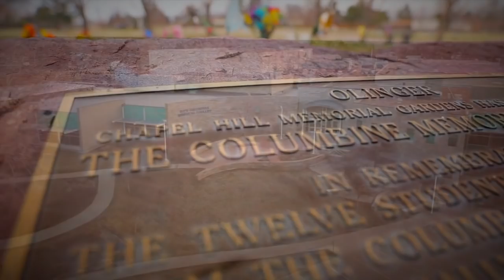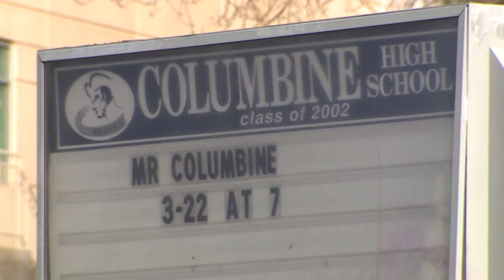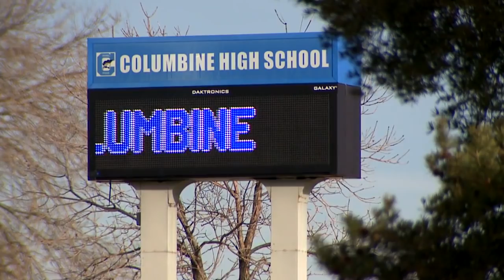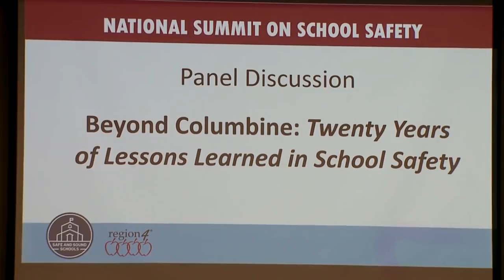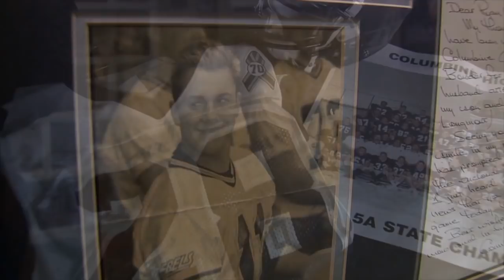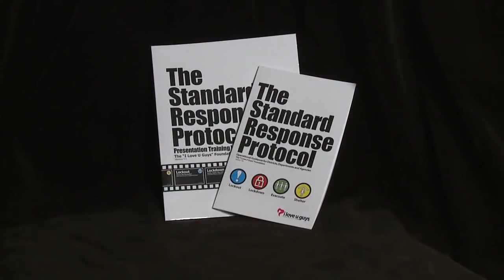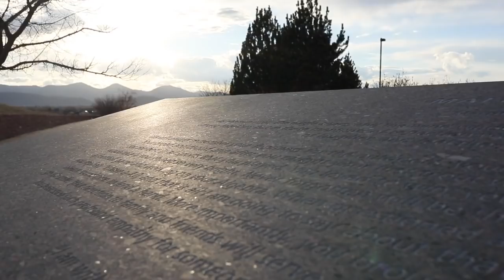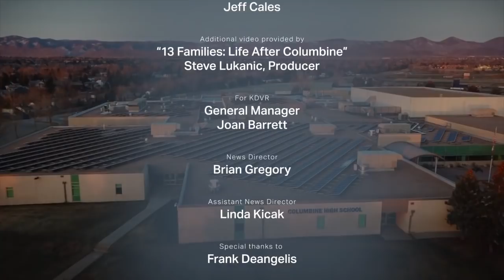Columbine 20: Heartbreak to Hope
The shootings at Columbine High School on April 20, 1999, ended 13 lives and shattered countless others.

On the anniversary of the Columbine High School shooting, FOX31 evening anchor Jeremy Hubbard tells the stories of hope that have emerged in the two decades since the tragedy.

There will not be any video or sound from the actual day or mentions or images of the perpetrators.

Instead, we’ll hear from one of the first SWAT officers inside Columbine; talk to the family of teacher Dave Sanders and their efforts to keep the names and faces of mass shooters out of the media; hear from former principal Frank DeAngelis, who shares the survivor’s guilt he’s lived with for the last 20 years; and meet with the family of student Lauren Townsend who talk about the message she left them before her death.

Our world changed that day. And, on the 20th anniversary of the tragedy, we want to gauge how much life has changed for Columbine families and first responders, and look at the ways they’re still honoring the victims of Columbine every day.